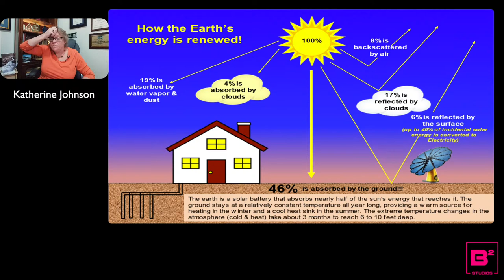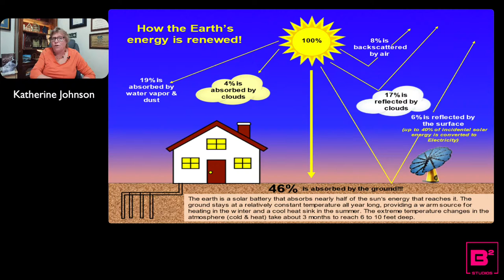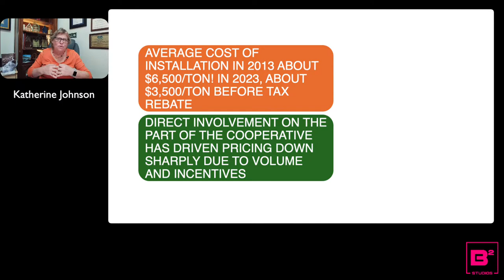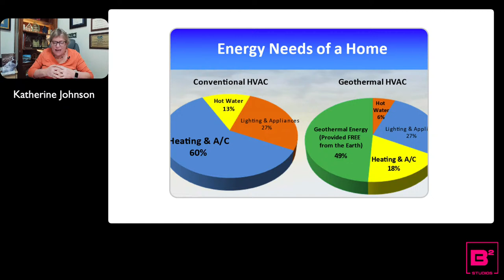The KJ Show Episode 84: Geothermal Heat Pump Update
On today's show, Dr. Katherine Johnson will talk with W. Boyd Lee, VP of Strategic Planning for CKenergy Electric Cooperative. Boyd will share how the innovative ways that CKenergy is promoting geothermal heat pumps to its members.

Join the conversation on The KJ Show at 11 a.m. Eastern Wednesday Please share your thoughts on these ideas by calling or send your comments to .

Sign up for Dr. KJ's Energy Rx, a free weekly newsletter that explores these energy topics in more depth.